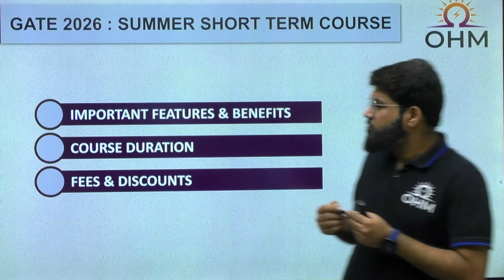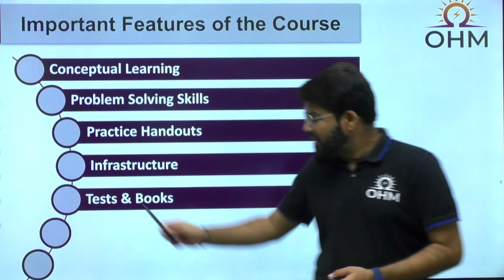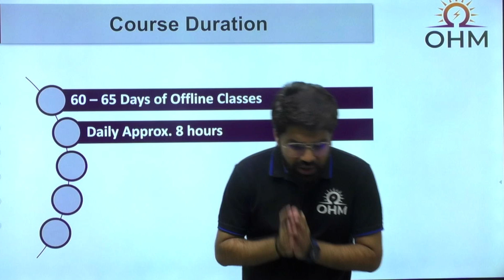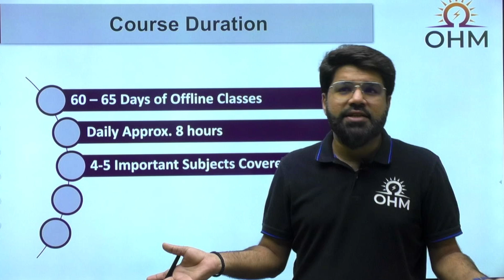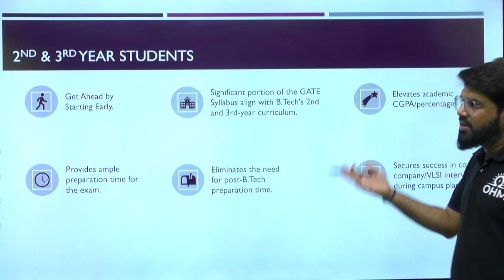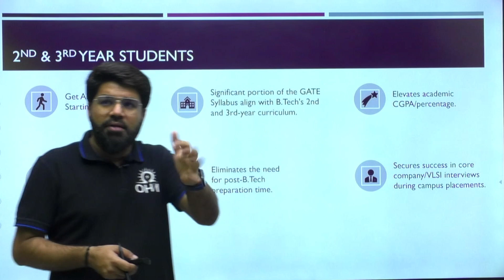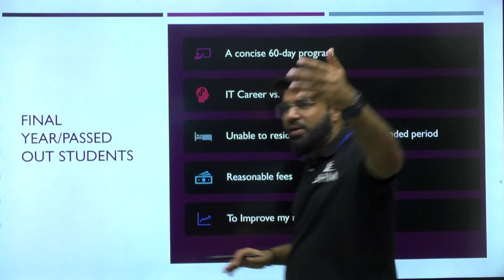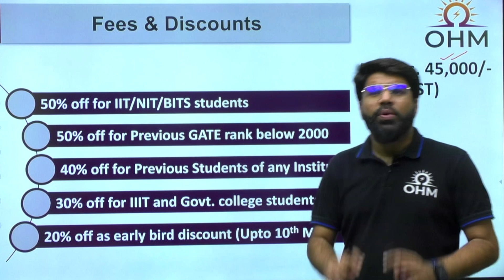GATE 2026 Summer Short Term Course | Know the Details